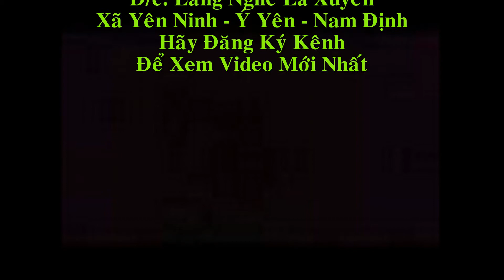Hoàn Thiện Bộ Bàn Ghế Âu Á Hộp gỗ hương vân, đoản 2m4. Đồ Gỗ Hiền Lanh